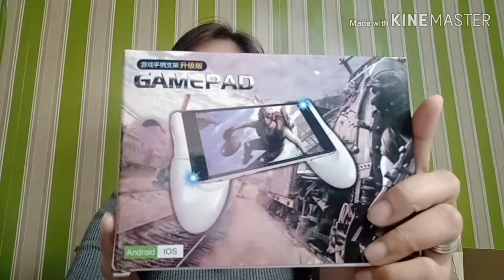AnikAnik 001 LAZADA Mystery Box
This is the first time I bought a mystery box in Lazada and also the first video on my vlog. I hope you enjoy it.